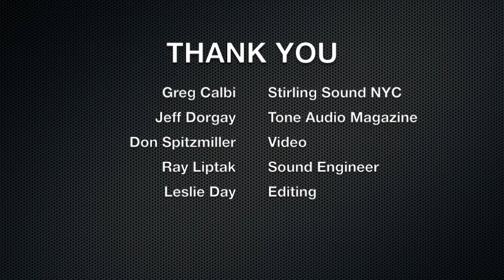Interview with Mastering Engineer Greg Calbi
Interview with Sterling Sound Senior Mastering Engineer, Greg Calbi, about mastering, about the Beatles, about Wireworld Cables.